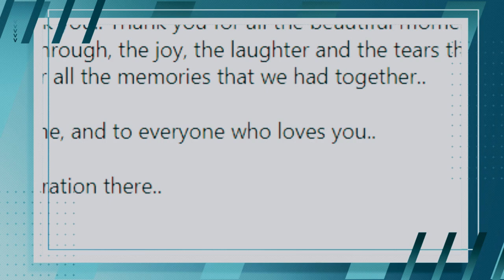Ucapan Haru BCL di Hari Ulang Tahun Ashraf Sinclair yang Telah Tiada: Cinta yang Tak Pernah Pudar